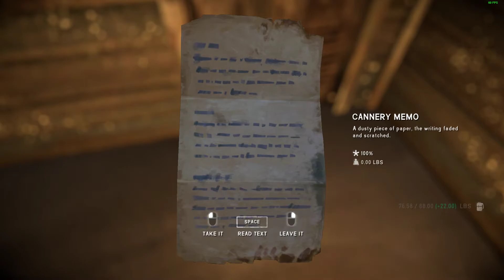The Long Dark: The Cannery Expedition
Wolves. Why did it have to be wolves?